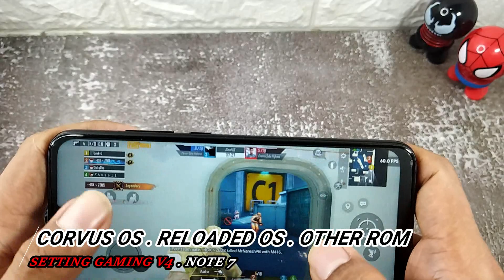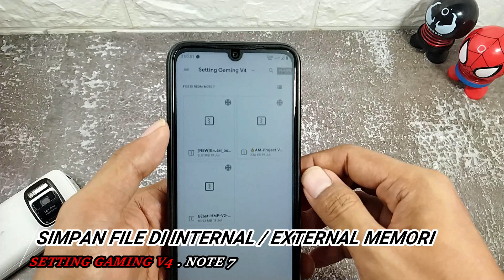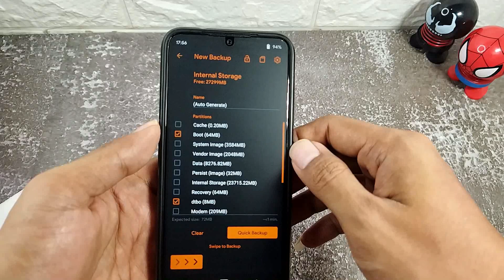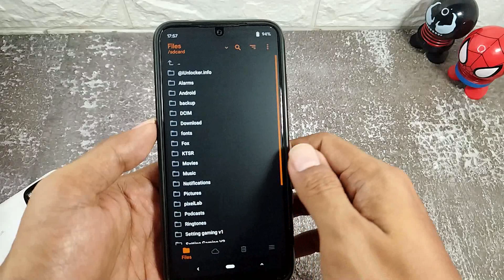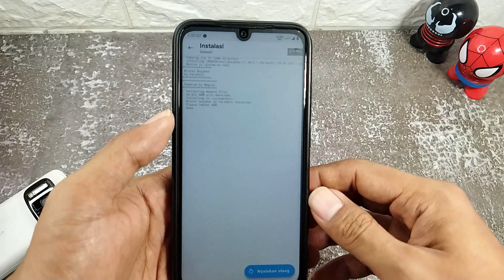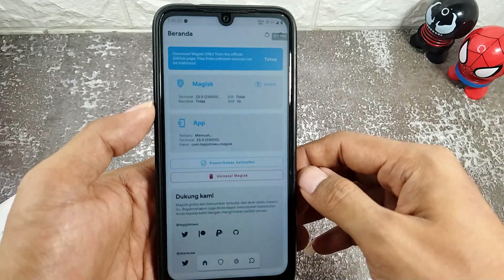Solusi Lag dan Drop Fps Xiaomi Redmi Note 7 || Set-UP Mode Gaming V4 [Kernel + Modul Support Gaming]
= Tutorial Mengatasi Lag dan Drop Fps di Xioami Redmi note 7
  - Dengan Custom Rom Nusantara Project V1.1 Android 10
  - Tambahan kernel dan Modul Supoort gaming Xiaomi

= Set-Up / Setting Mode Gaming V4 Redmi note 7
  - Tutorial Kali ini Bisa di Terapkan di Custom Rom Lain

= File Support Mode Gaming V4 Redmi Note 7 Android 10